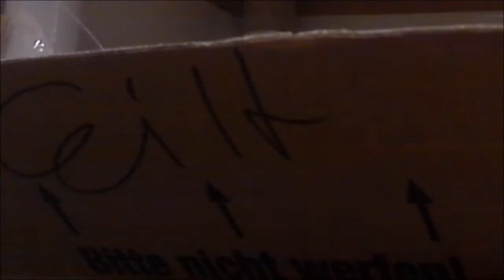#1 TrainSimWorld2 Cargo Befüllung Gameplay